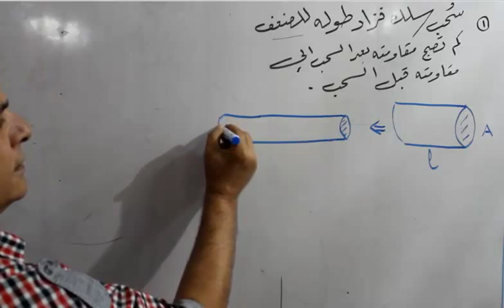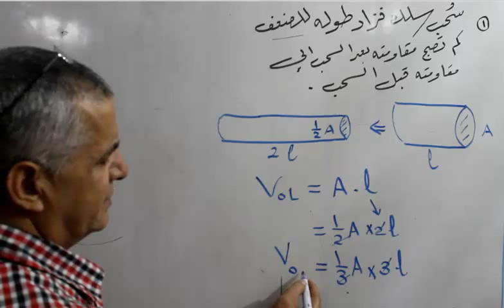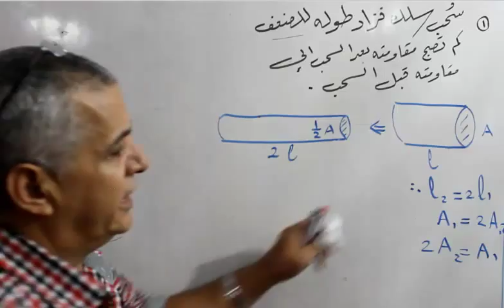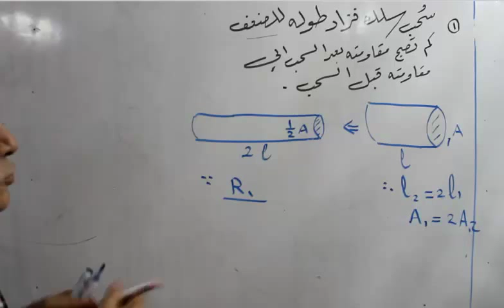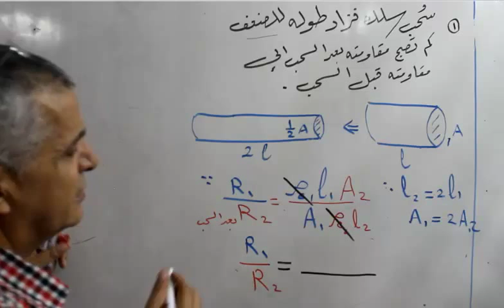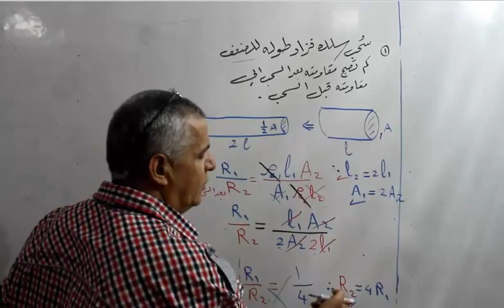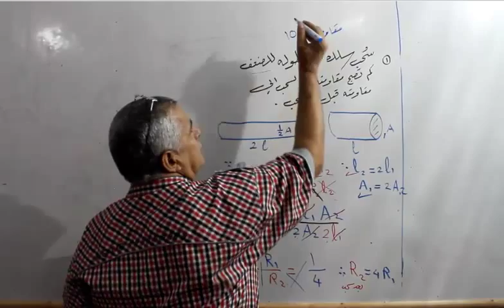مسائل المقاومة 3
المقاومة الكهربية